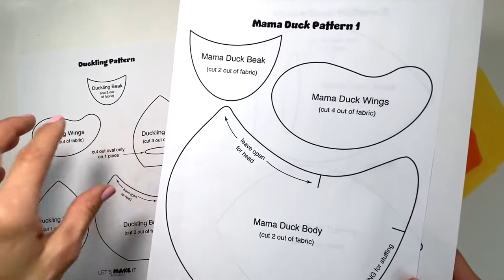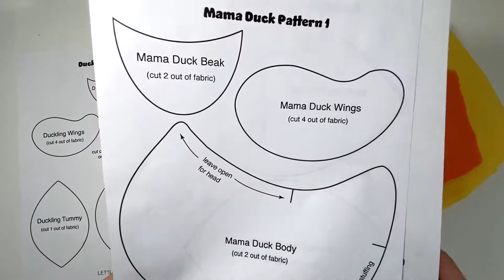HOW TO SEW MAMA DUCK AND DUCKLINGS PLUSH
Hey guys! I'm Adriana from Let's Make It Academy. Welcome to my MAKING channel 🤗.
In this super adorable DIY plushie tutorial, I will show you how to hand sew a Mama Duck and Ducklings fleece plushies!!! If you know how to machine sew, definitely machine sew it!

My plush sew-alongs are designed to feel like I'm right there in the room sewing with you.  So get yourself some yellow fleece or felt, get comfy and Let's MAKE these cute DIY plushie ducklings 🦆! Happy sewing!
Tool & MATERIALS:
Yellow fleece
Other fleece colors
Printed/patterned fleece
Fabric shears I use
Other shears I recommend
Sewing needles I use
Straight pins I use
Plastic Safety Eyes with Washers
Fiber Fill
Pellet Beads for Stuffing:
Timestamps:
00:00 HOW TO SEW MAMA DUCK AND DUCKLINGS PLUSH
01:28 Tools and Materials Needed
04:38 Pinning Pattern to Fleece and Cutting
12:20 Sew Duckling Lower Body Together
16:50 Sew the Duckling Head Together
17:40 Sew Duckiling Beak
27:10 Attaching Eyes
31:42 Attaching Duckling Head to Body
35:52 Turning Duckling Right Side Out
36:25 Stuffing the Duckling
40:12 Sewing Duckling Closed
42:36 Sewing and Attaching Wings
46:45 Sewing Dimples of Beak